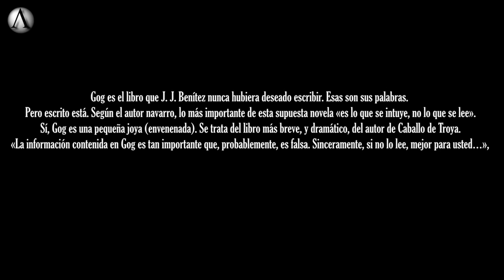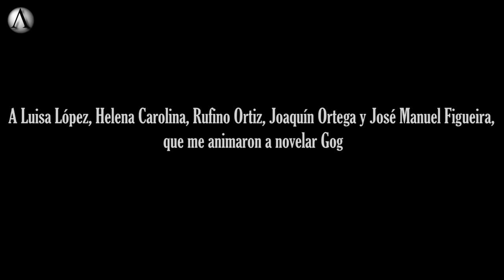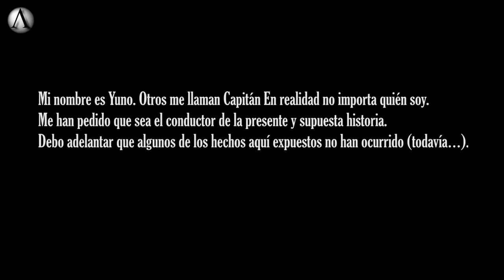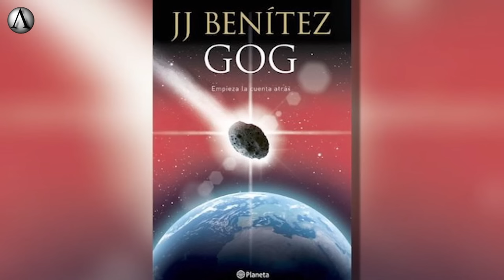GOG (Empieza la cuenta Atrás) AUDIOLIBRO COMPLETO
Gog: Audiolibro que trata de la hipotética llegada de un asteroide a la tierra.

Es una novela entretenida Gracias por escucharla...